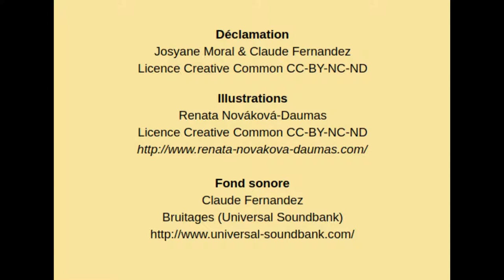Le Règne des Trilobites - poème épique - Claude Ferrandeix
Le développement de la Vie dans l'océan primaire du Paléozoïque